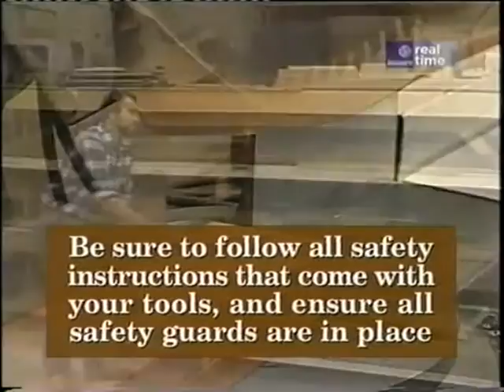Garden Swing Project